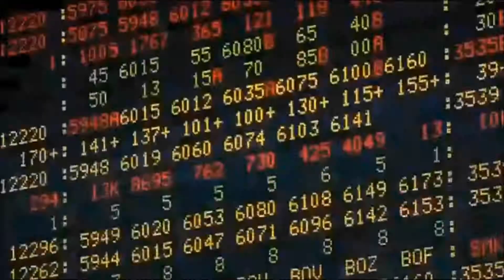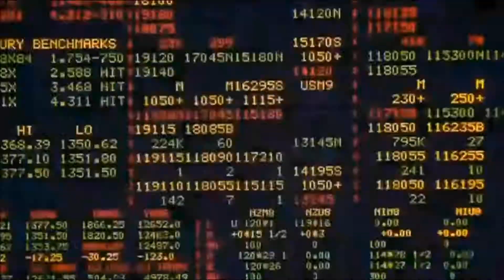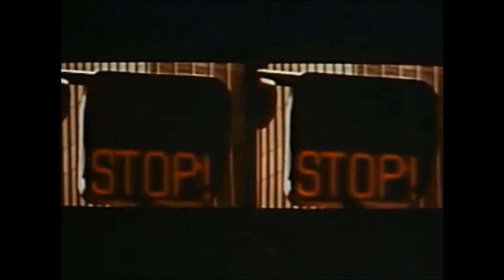Romain HUMEAU Chercher ( clip non officiel)